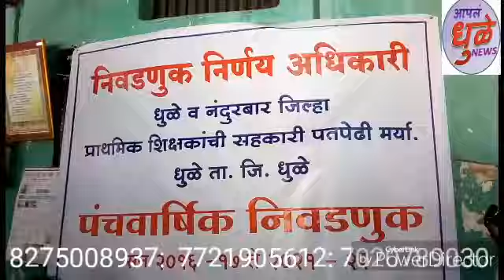Dhule nandurbar pratmik shishak patsanstha niwadanuk from barlet